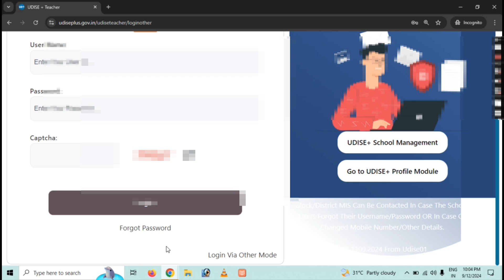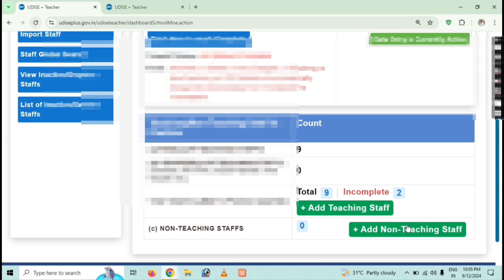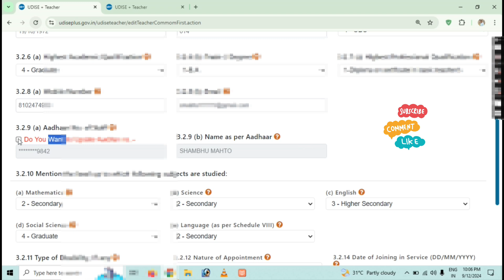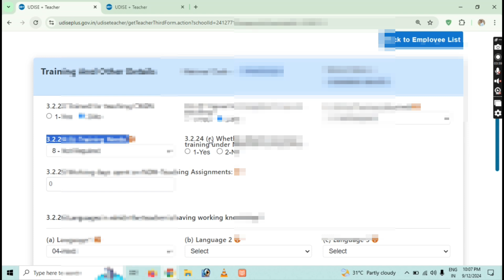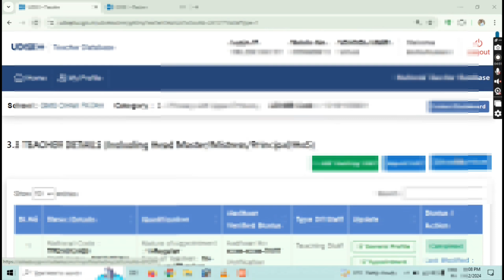udaise + Teacher profile update 2024-2025 udaise+ Teacher Mobile Number or e-mail Update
udaise+pe Teacher profile update 2024 How To Online udaise+pe Teacher profile update 2024udaise+pe Teacher profile update 2024 How To Online udaise+pe Teacher profile update 2024